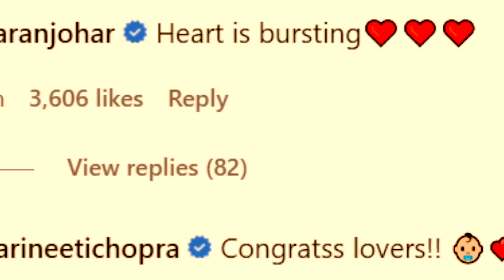आलिया रणबीर के घर गूजेंगी किलकारियाँ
जल्द दो से तीन होंगे आलिया रणबीर ,,,, शादी के बाद आलिया ने दी फैंस को  अपनी लाइफ से जुड़ी बड़ी अपडेट